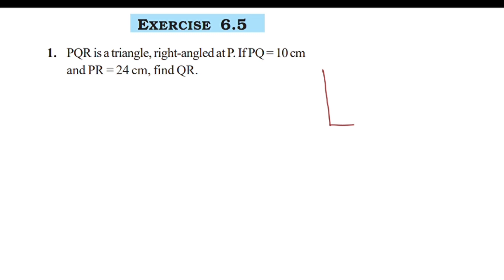Exercise 6.5 Q.no.1&2 New Syllabus CBSE Class 7 Maths Chapter 6 In Malayalam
Topics
1) cbse maths class u
2) cbse maths class 7 chapter 6
3)cbse classes by grace jose
4) ncert maths solutions
5) triangles and its properties  class 7 maths
6) class 7 chapter 6 maths introduction  in malayalam
7)  class 7 maths  chapter 6 introduction  in malayalam